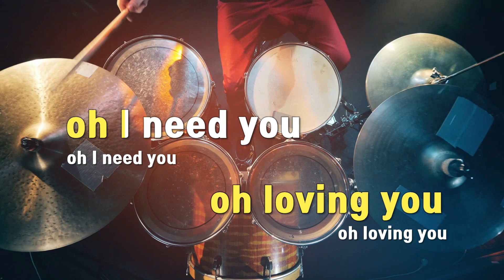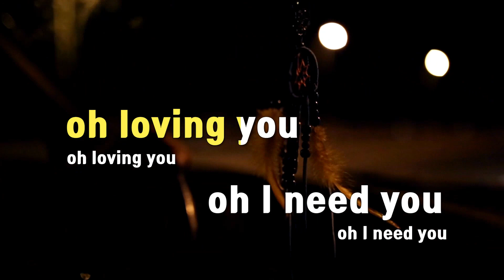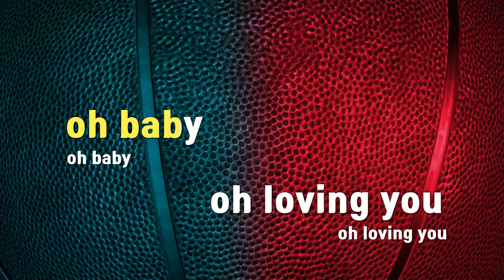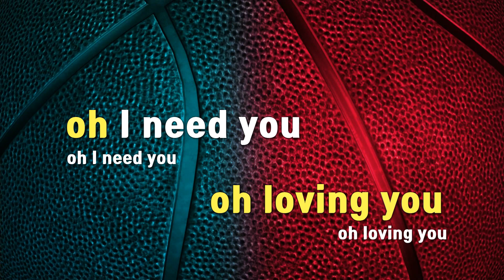[TJ노래방] Loving U(러빙유) - 박혜경 / TJ Karaoke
Loving U(러빙유)  --  박혜경